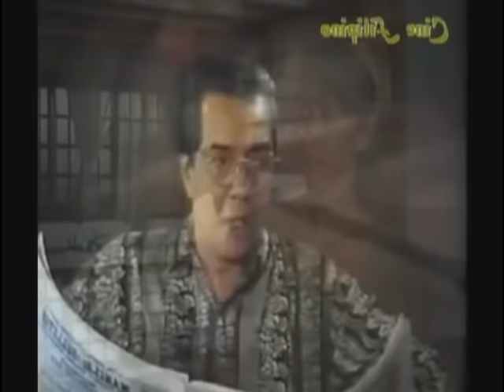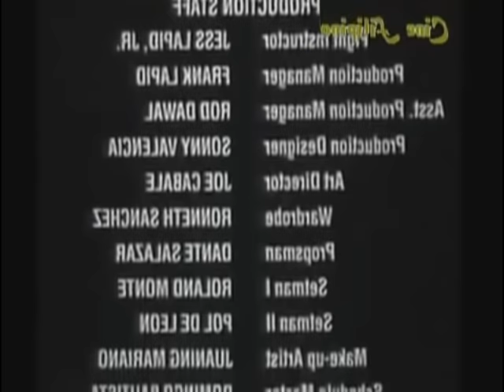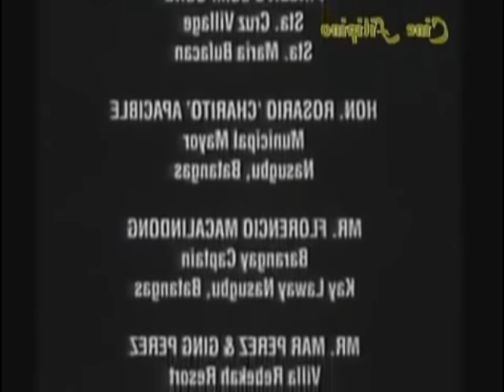virgin island full movie